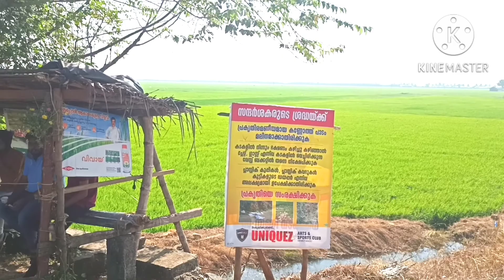കണ്ണോത്ത് പാടം ... കണ്ണഞ്ചിപ്പിക്കും കാഴ്ചകൾ ...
Rs Creations Mannalamkunnu
Mohamed Saleem Rs